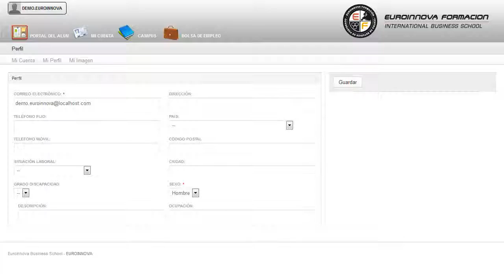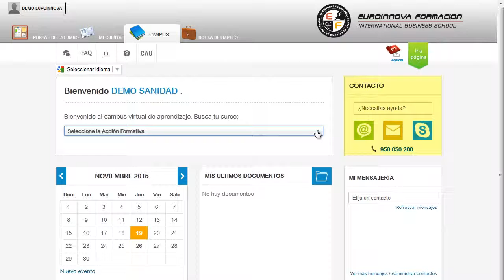Curso Marketing Cruzado Campanas Publicidad - Cursos Online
Curso Práctico de Marketing Cruzado: Up-Selling y Cross-Selling + Gestión de Campañas de Marketing y Publicidad (Doble Titulación + 20 Créditos tradicionales LRU)
 Este CURSO ONLINE te prepara para desarrollarte profesionalmente en: su curso, aprendiendo todo lo necesario sobre su curso. El CURSO ONLINE Práctico de Marketing Cruzado: Up-Selling y Cross-Selling + Gestión de Campañas de Marketing y Publicidad le prepara para adquirir las técnicas oportunas para realizar las funciones de marketing cruzado de manera profesional y la capacidad para desarrollar acciones de marketing innovadoras. Hágase todo un profesional de la materia en: su curso, adquiere todos los conocimientos necesarios con la realización del CURSO ONLINE de su curso. Curso Práctico de Marketing Cruzado Up-Selling y Cross-Selling + Gestión de Campañas de Marketing y Publicidad (Doble Titulación + 20 Créditos tradicionales LRU) está dirigido a todos aquellos profesionales del entorno del marketing que deseen seguir formándose y adquirir conocimientos sobre marketing cruzado, así como a personas que busquen especializarse en marketing cruzado y campañas de marketing y publicidad. Marketing / Marketing Cruzado / Ventas / Sector empresarial / Call Center. Responsable en el área de marketing, comunicación, publicidad y relaciones públicas. aprenderá a ilustrar los conocimientos en su curso. Curso Práctico de Marketing Cruzado Up-Selling y Cross-Selling + Gestión de Campañas de Marketing y Publicidad (Doble Titulación + 20 Créditos tradicionales LRU) cumple los siguientes objetivos: - fundamentos del marketing. - la especialidad del marketing estratégico. - cómo elaborar un plan comercial acorde a nuestra visión de futuro. Fórmate de manera fácil y cómoda poniéndote sus propios horarios con la realización del CURSO ONLINE de Curso Práctico de Marketing Cruzado: Up-Selling y Cross-Selling + Gestión de Campañas de Marketing y Publicidad (Doble Titulación + 20 Créditos tradicionales LRU), necesario para las técnicas de revenue management. Entre el material entregado en este CURSO ONLINE se adjunta un documento llamado Guía del Alumno dónde aparece un horario de tutorías telefónicas y una dirección de e-mail dónde podrá enviar sus consultas, dudas y ejercicios.